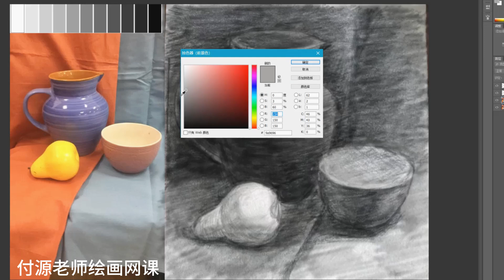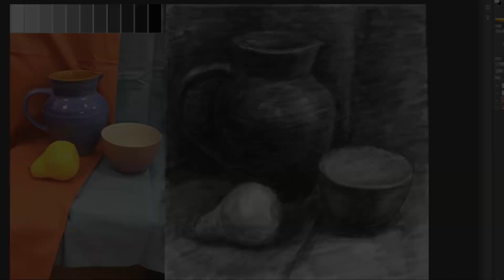素描静物网课 明暗布置241002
感谢大家观看，对我网课感兴趣的朋友可以添加我的微信咨询交流： Ewan-Fu
谢谢！
If you are interested in my online courses, you can add me on WeChat for consultation and communication: Ewan-Fu
Thanks！